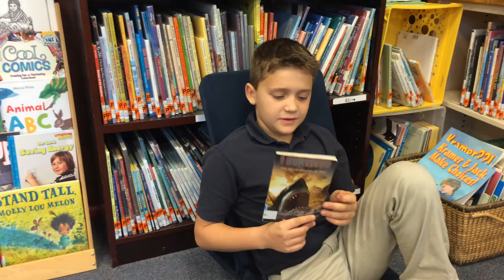Jackson recommends the I Survived series